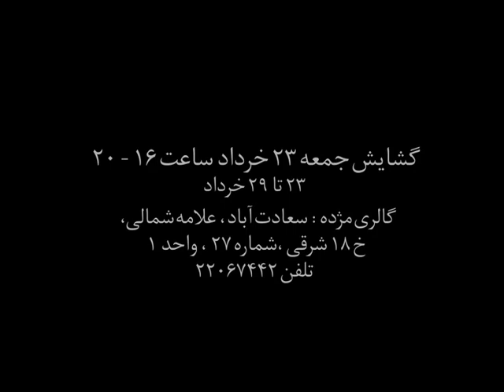bahram hanafi & mohammad fadaei بهرام حنفی و محمد فدائی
در نمایشگاه "خوشنویسان مشغول کارند(1): وضعیت مرزی" تعدادی از آثار بهرام حنفی و محمد فدائی از دو نسل مختلف هنرمندان معاصر ایران به نمایش درآمده است. بهرام حنفی از هنرمندان باسابقه و شناخته شده ایست که تکنیک خاص او در آثارش بسیاری را بخاطر سطح تخت رنگها و ظاهر چاپ گونه اش به اشتباه می اندازد. حرکتهای سریع او با قلم در سطحهای بزرگ و چند متری با خودانگیختگی و پرتحرکی ترکیب از ویژگی های کارهای حنفی است. در "وضعیت مرزی" تعدادی از رنگی ترین و آخرین آثار  او به نمایش درآمده است.
محمد فدائی فارغ التحصیل رشته فلسفه از دانشگاه تهران است که سالهاست به کار گرافیک و طراحی حروف مشغول است. طراحی فونتهای "سیمین" و "شمایل" از کارهای اوست. او دو سال پیش مجموعۀ ویژه ای از طراحی لباسهای زنانه  با حروف مثل "سارآوا" و پالتوی "سیاه مشق" را در مجموعۀ "تن آدمی شریف است" عرضه کرد که بسیار مورد توجه قرار گرفت. علاقۀ او به مطالعات نظری دربارۀ خوشنویسی و کوشش برای نزدیک کردن پژوهشگران و متفکران هنرشناس و اهل فلسفه به هنرمندان درگیر با مقولۀ خوشنویسی سبب شکل گیری مجموعۀ "خوشنویسان مشغول کارند" شده است.در "وضعیت مرزی"  تعدادی از آثار محموعه های"غزلی برای صلح"، "زن و خط" و کتیبه"های او به نمایش درامده.

What are the capacities of calligraphy in today's world? Regarding contemporaneity, can we call calligraphy art and calligraphers artists? How tradition is different from representation of the lived experience in works of art which are inspired by script and calligraphy? The exhibition series of "Calligraphers at work" will illustrate these issues
. Grenzsituationen: ultimate situation: These exhibitions will analyze the possibilities of calligraphy which is grown in the Iranian art's decorative tradition and aesthetics in representing human state while confronting extreme situations such as death, disease, and war. Ultimate situations are those perilous, often hidden, and uncontrollable situations in life which bring us challenges that we have to confront: when we have to die, suffer, fight at war, or when we are doomed by bad luck. In those horrendous and immutable situations the individual in Karl Jaspers's terms, experiences authentic existence and transcends.

They are not similar to those paintings that can be found in world's history of art and are based on illustrating objects, humans, and nature. They are resulted from collision and they bring an aesthetics of a kind. I am not saying this to condemn and belittle them, but to draw lines and make some sort of categorization. All of the designs of domes and tiling in "Iranian art" are examples of such. More examples of this kind of art can be found in "stylizing" scenes of fiction and narratives, or in part in illustrations of poems.